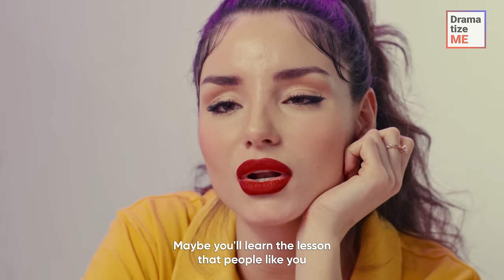RICH GIRL GETS REALITY CHECK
The daughter of a store owner, who had quite a privileged life, used to mock a shop assistant every time she walked through the door. One day, the woman got tired of it and went straight to the girl's father. After learning what his daughter had done, he decided to teach her a lesson by having her work at the store alongside the assistant. She was forced to learn how to sell products, interact with customers, and make her own money. Was she able pass the test and come out a better person?

Don’t forget to tag your friends and send videos to others to support us!